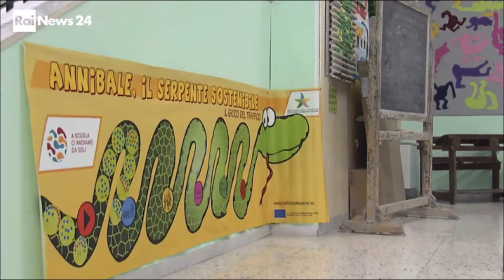Servizio RAI "Annibale il Serpente Sostenibile"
Il servizio racconta l'esperienza di Annibale Serpente Sostenibile nella città di Rieti attraverso l'intervista a un dirigente scolastico